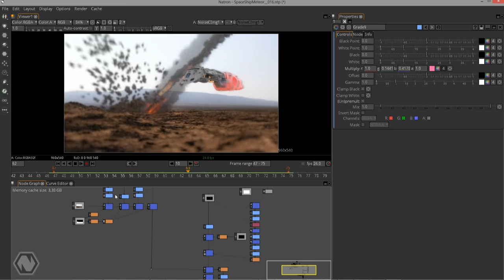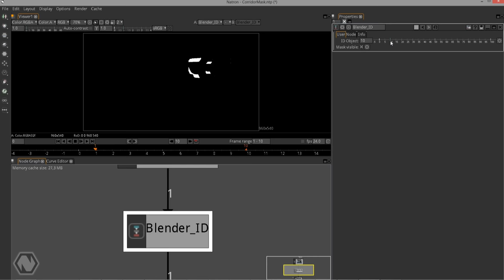Natron Trailer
Natron  trailer using both Natron 1 and 2,  presented at Siggraph 2015

This demo was produced by Francois "Coyhot" Grassard and showcases Blender and Natron integration.

- The textures used by the spaceship model,were  created by the great "yazjack"